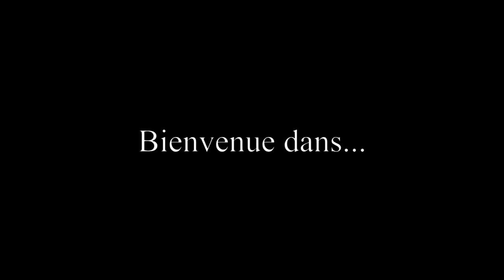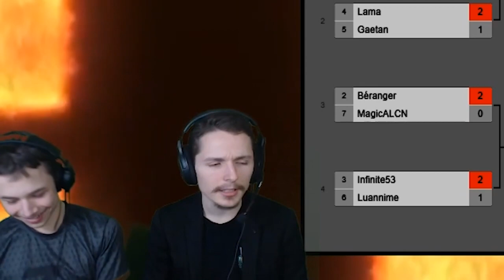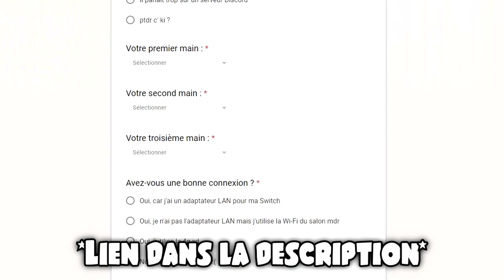SSFU TOURNAMENT : Enfin le Gagnant ?! (Best-Of 3/3)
So they're finally here, scaring in background for you !

Ceux qui sont restés à la fin, vous savez c'est quoi ce lien :
Petit Rappel : le tournoi sera en Décembre !

Voilà.

Encore merci Donkey Kong pour ton caméo